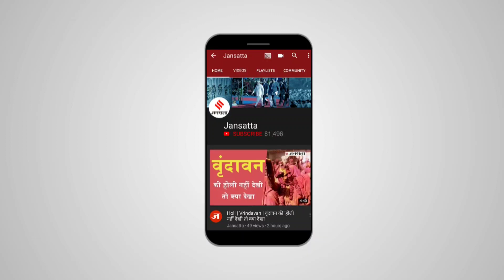कुलगाम के स्कूल में टीचर की हत्या, फारुख अब्दुल्ला बोले - सब मारे जायेंगे | Jammu Kashmir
Teacher Murder In Jammu Kashmir: जम्मू कश्मीर के कुलगाम में हिंदू महिला टीचर की हत्या पर राज्य के पूर्व सीएम फारुख अब्दुल्ला (Farooq Abdullah) का बयान आया है. उनसे हिंदू महिला टीचर के मर्डर पर सवाल किया गया था, इसपर फारुख अब्दुल्ला ने कहा कि 'सब मारे जाएंगे. ' जानिये इस वीडियो उन्होंने और क्या कुछ कहा है ?

JammuKashmir FarooqAbdullah RajniBala Jansatta is one of the leading hindi news channel, which provides all the latest and trending news of india and around the world.